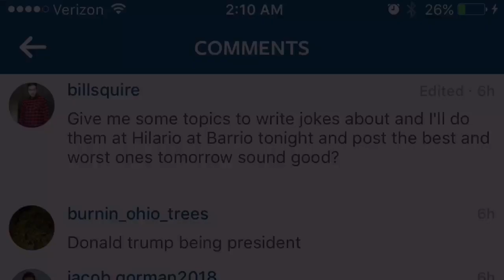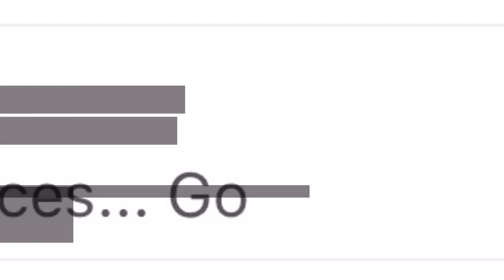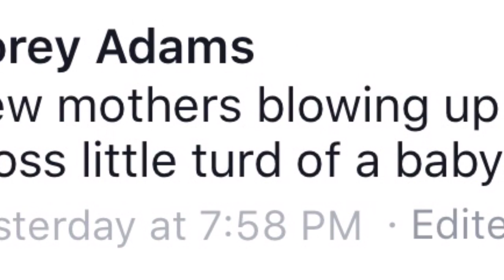Stand and Deliver w/ Bill Squire Episode 1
I asked people to give me topics to write jokes about and here's what I came up with. I hope to do this on a regular basis. In this episode I wrote jokes about sex education, aglets, q-tips, and more.